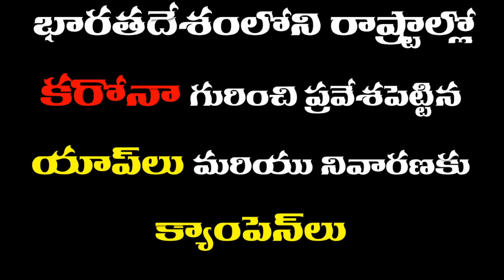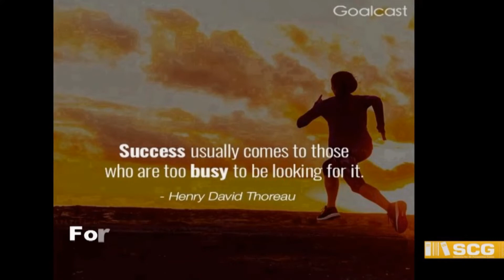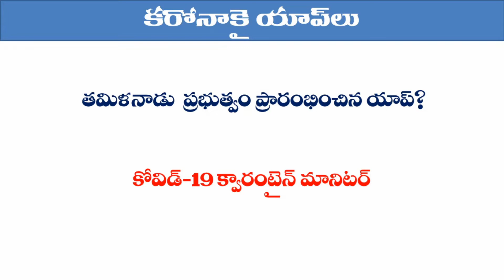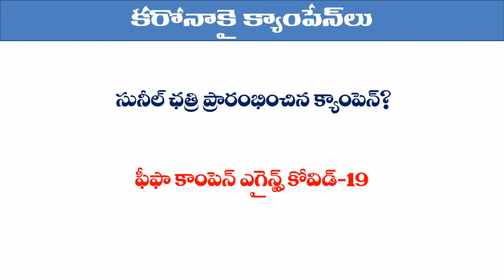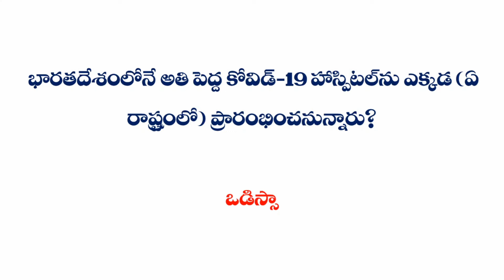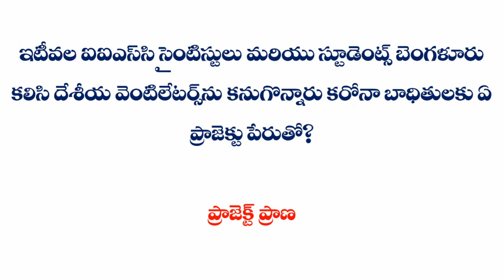CORONA APPS AND CAMPAIGNS IN INDIA||SOMU COMPETITIVE GUIDANCE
CORONA APPS AND CAMPAIGNS IN INDIA

YOU MAY ALSO WATCH THIS VIDEOS